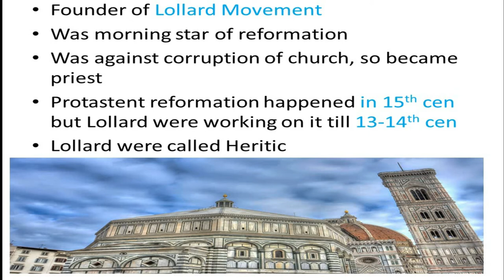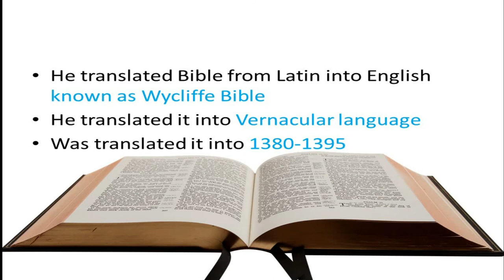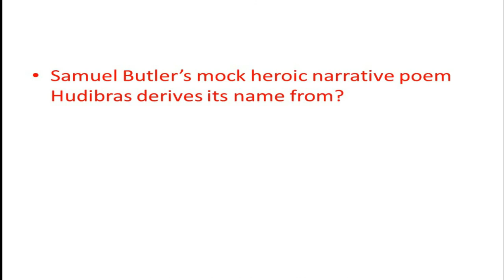JOHN WYCLIFFE in Hindi